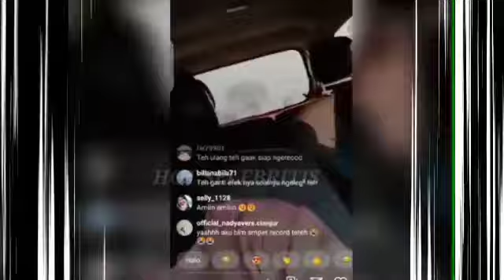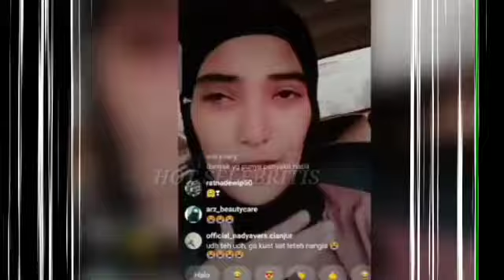Tuai Huj4tan Warganet, Usai "Nadya Mustika"Sebut Sosok Pria Ini 'Ayangku'...!